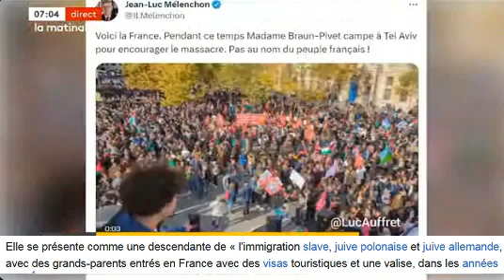Melenchon Dézingue la Sioniste Braun-Pivet « Qui Campe à Tel Aviv »